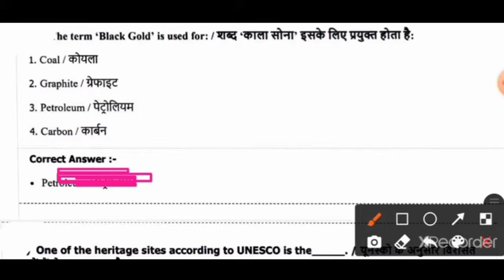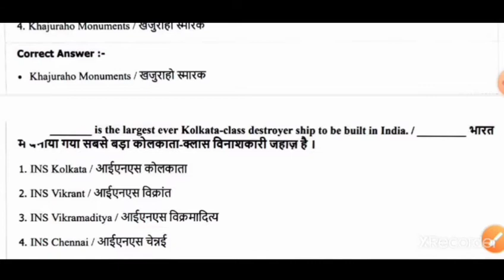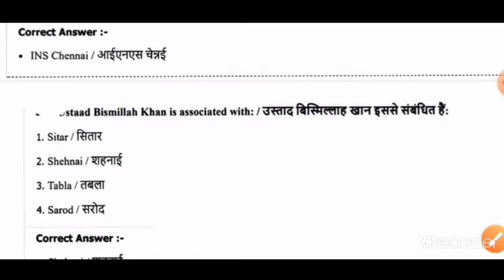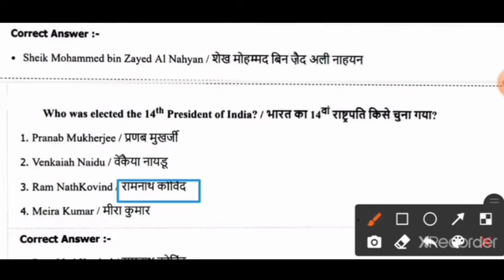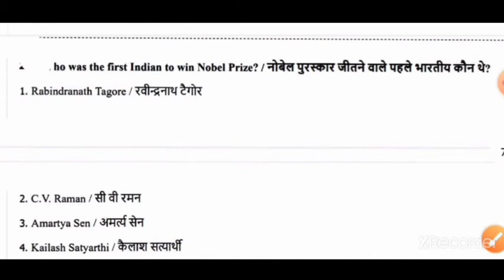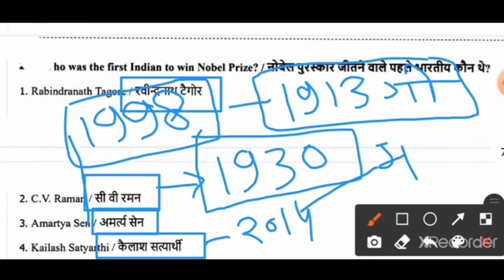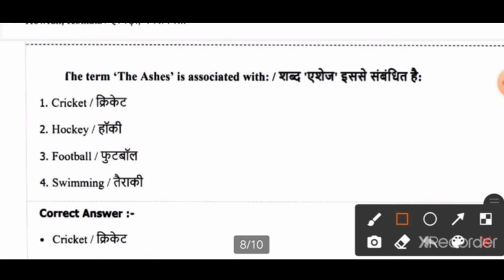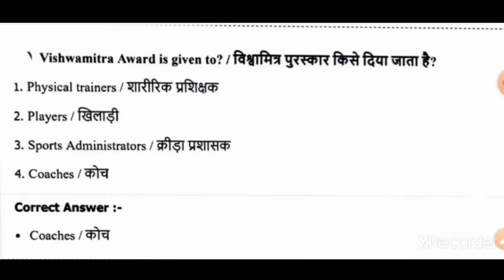MP Police Old Question Paper Solution With Important Fact